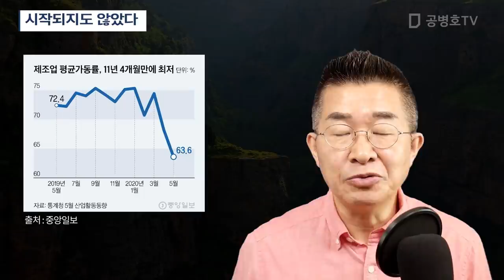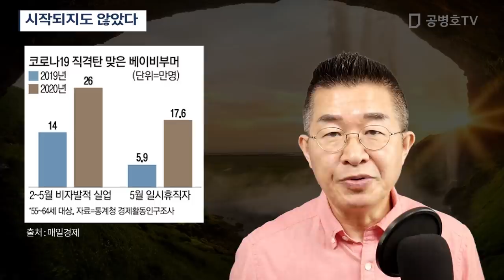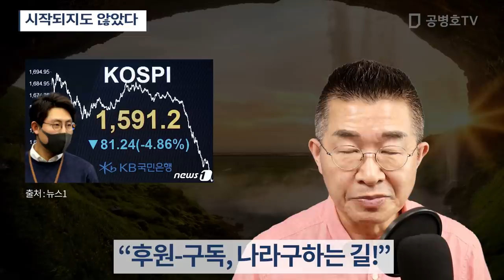시작되지도 않았다 [공병호TV]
[광고]

Bitcoin : 3MTW849AkP2ftLeSK2teZHMmzLu7Z83s9U

참고자료
1. [단독]CJ그룹, 이르면 3분기 CGV 등 인력 구조조정 추진, 김보리 박형윤, 서울경제, 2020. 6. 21
2. 재고 쌓이고 공장 멈추고… 탈출구 안 보이는 제조업, 송충현, 동아일보, 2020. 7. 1
3. [단독] 베이비부머 26만명, 코로나發 `강제은퇴`, 이지용 외 4인, 매일경제, 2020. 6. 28